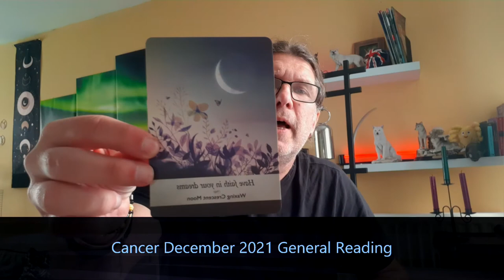Cancer December 2021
Cancerians - it is time to take action and be in charge of your own life ... and there is so much more